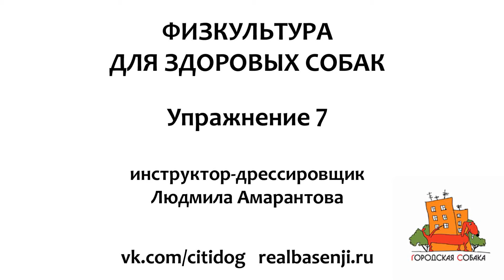Физкультура для здоровых собак. Упражнение 7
Это физкультурные упражнения для здоровых собак от инструктора-дрессировщика Людмилы Амарантовой. Все видео в открытом доступе. Обратная связь, ответы на вопросы – ТОЛЬКО В ГРУППЕ ГОРОДСКАЯ СОБАКА